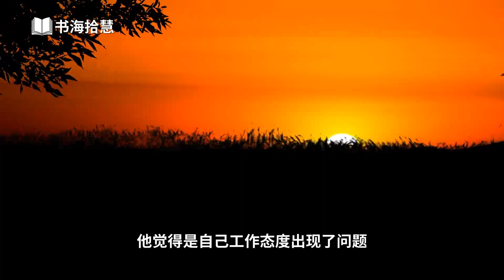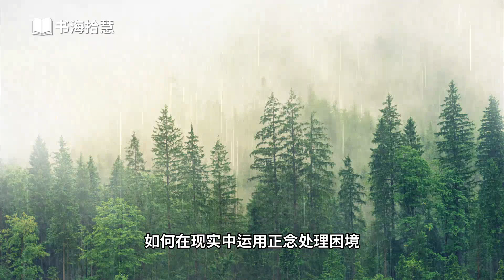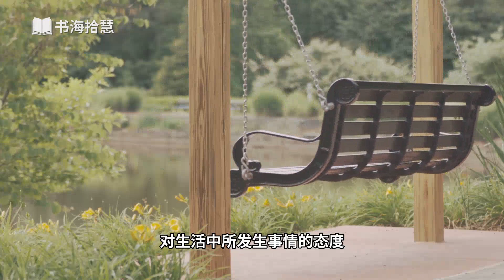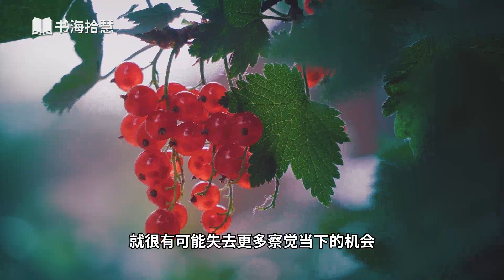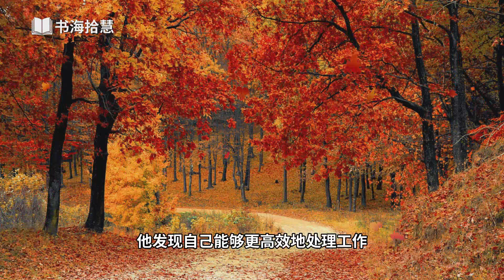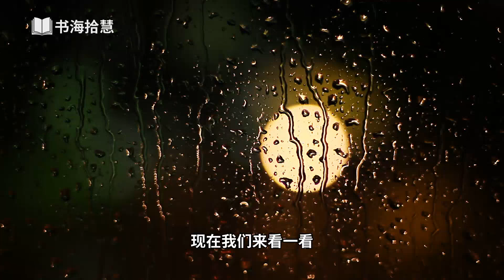好书解读：《正念禅修》作者: 【美】马克•威廉姆斯 / 【美】丹尼•彭曼 【书海拾慧】